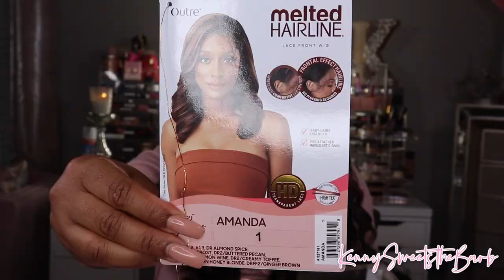NEW Outre Melted Hairline Amanda Lace Front Wig| BEST SYNTHETIC WIG EVER!! | KennySweets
Hey Yall!

I was so excited to showcase this  Wig Asia Outre Melted Hairline Amanda Lace Front Wig.

💖Hair Deets💖
Brand: Outre
Style: Amanda
Color: #1

💖PRODUCT DEETS IN THIS VIDEO💖

CHI Keratin Flex Finish Hair Spray
Ruby Kisses 3D Contour Powder Medium Dark for my Hairline
Ruby Kisses 3D Contour Powder Light Medium for my Part

💖MY TECH💖
Camera: Canon T7i
Lighting: Newer

Does $3 Ebin New York Wonder Lace Adhesive Spray Work?🤔 WE OUTSIDE WIG! Its a Wig Asia| KennySweets

Category
Howto & Style synthetic lace front wigs best synthetic lace front wigs synthetic wig 101 synthetic wigs